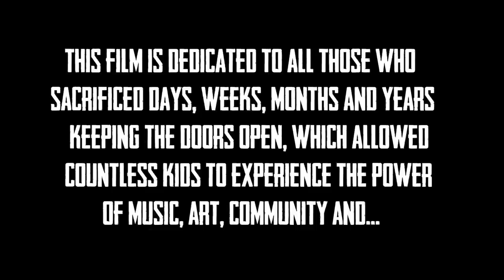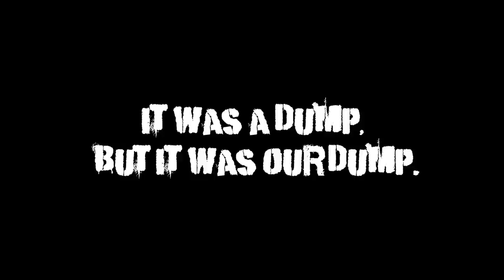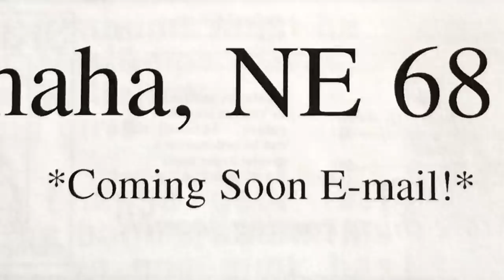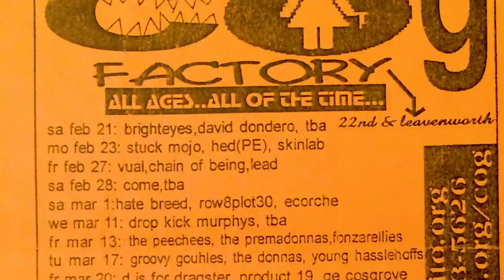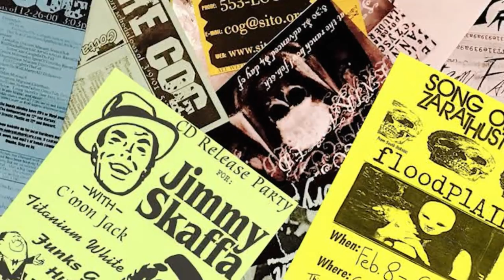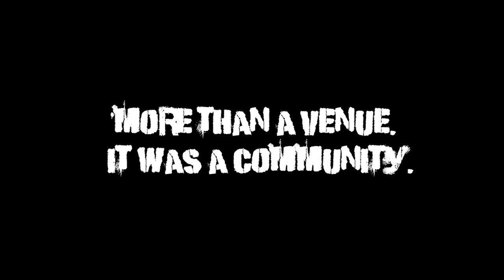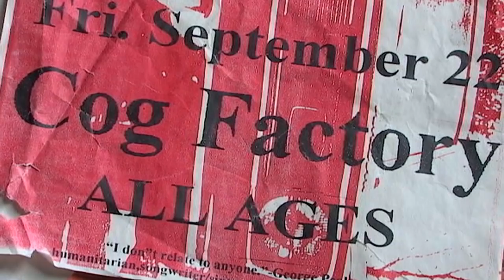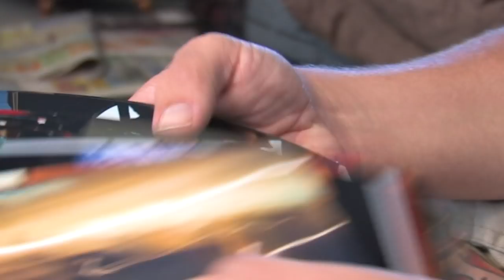'THE COG' Documentary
Go to TheCogDoc.com to see more.
Documentary film about The Cog Factory, an all-ages music venue in Omaha, NE from 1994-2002.  Directed by Kyle Benecke.  Featuring footage of Dillinger Escape Plan, Turmoil, AFI, Poison The Well, Desaparecidos and more.